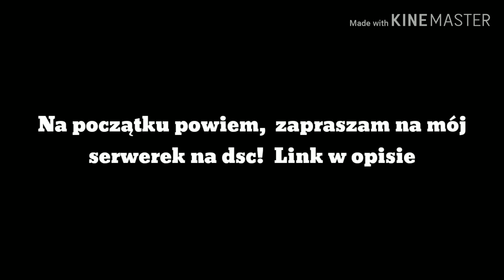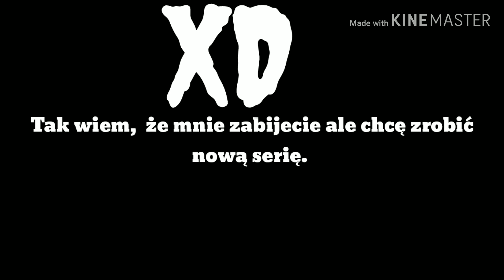Ostatni kot #3 | Gacha Life THE END